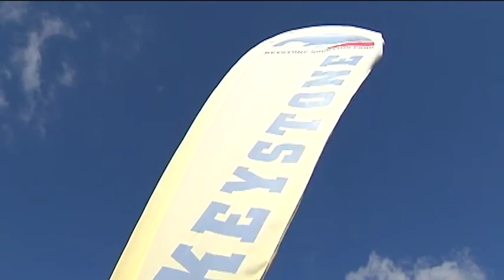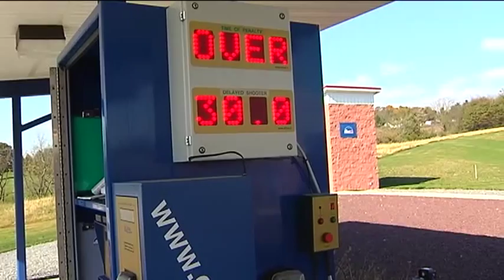Legislative Report: Tour of Martz's Gap View Hunting Preserve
In her latest Legislative Report, PA State Rep. Lynda Culver tours the Martz's Gap View Hunting Preserve.